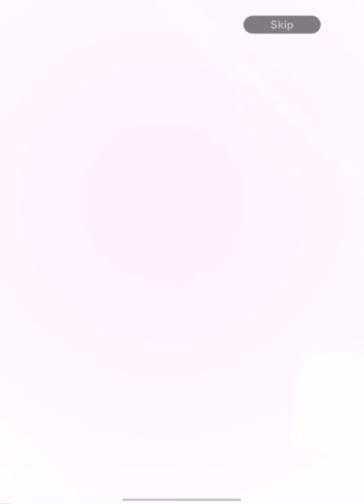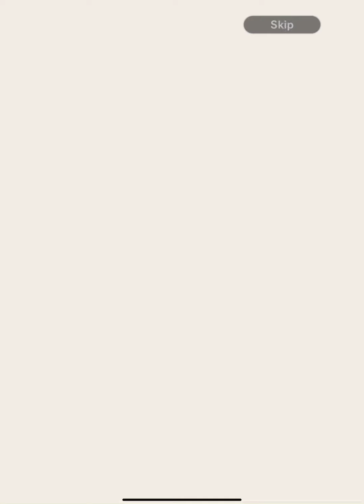1 rotation on LF COOLER!!! |Dragon Ball Legends